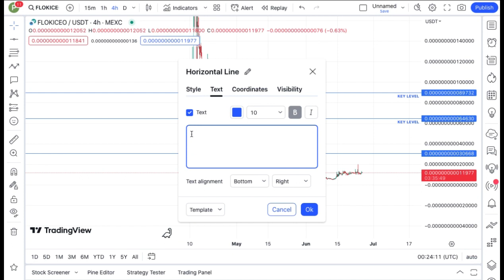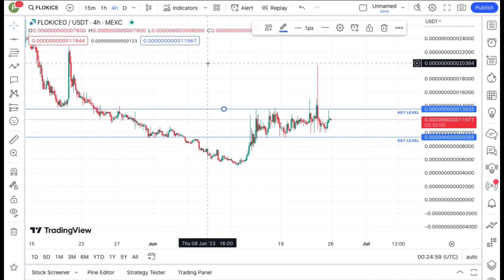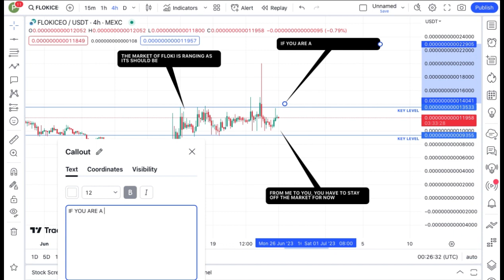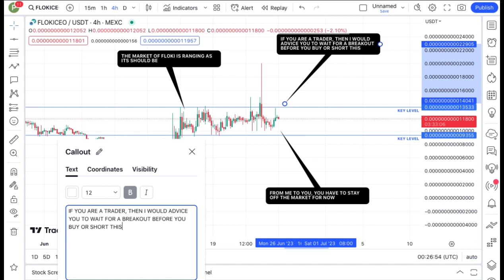REVEALING FLOKI CEO COIN TECHNICAL DAILY PRICE PREDICTION || FLOKICEO CRYPTO NEWS UPDATE LIVE!